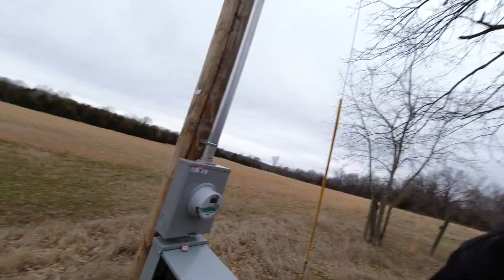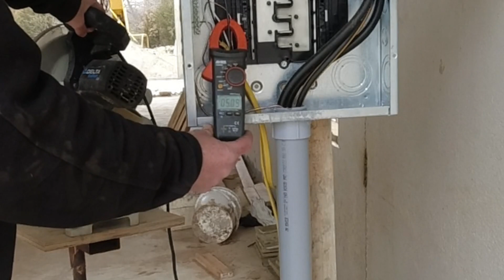Concrete House Build Electrical Explanation episode 06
i explain the importance of the Ground wire for an electric system and i demonstrate why the ground is not the same as a ground wire.  I also explain  what a neutral wire does.